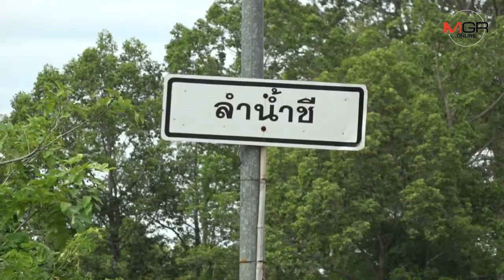น้ำใช้การได้เขื่อนอุบลรัตน์เหลือร้อยละ0 ชลประทานนัดถกกลุ่มผู้ใช้น้ำ10ก.ค.นี้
08/07/2019  น้ำใช้การได้เขื่อนอุบลรัตน์เหลือร้อยละ0 ชลประทานนัดถกกลุ่มผู้ใช้น้ำ10ก.ค.นี้
ศูนย์ข่าวขอนแก่น-ปริมาณน้ำใช้การได้ในเขื่อนอุบลรัตน์เหลือร้อยละ 0 หลังพายุโซนร้อนมูนไม่ได้ช่วยให้ฝนตกเข้าเขื่อนอย่างที่คาดไว้ ขณะที่น้ำในลำน้ำชีก็เหลือน้อย ชาวนาสูบเข้านาปีอย่างต่อเนื่อง ชลประทานนัดถกกลุ่มผู้ใช้น้ำ10ก.ค.นี้